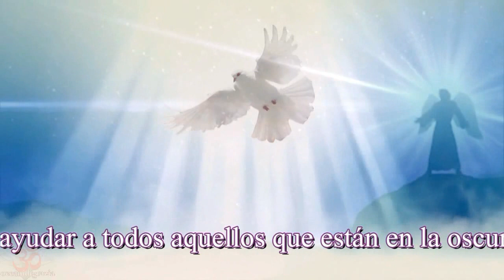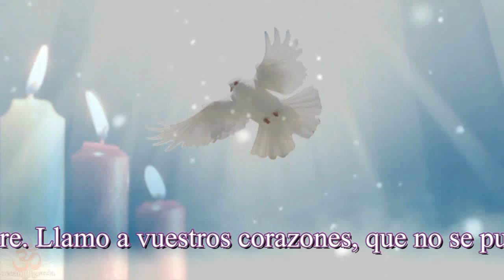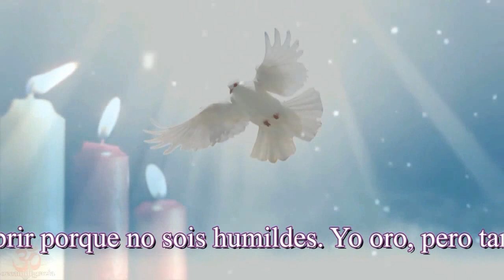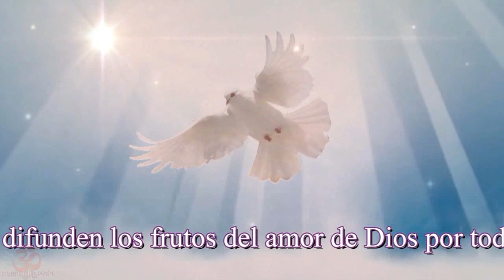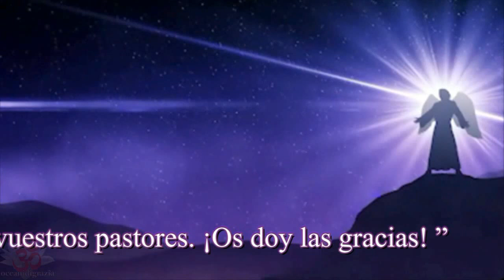Nuestra Señora de Medjugorje ❤ Mensaje, 2 de enero de 2014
Aparición a Mirjana

"Queridos hijos, para poder ser mis apóstoles y ayudar a todos aquellos que están en la oscuridad, a que conozcan la luz del amor de Mi Hijo, debéis tener el corazón puro y humilde. No podéis ayudar a que Mi Hijo nazca y reine en los corazones de aquellos que no lo conocen, si Él no reina —si no es Rey— en vuestro corazón. Yo estoy con vosotros. Camino con vosotros como madre. Llamo a vuestros corazones, que no se pueden abrir porque no sois humildes. Yo oro, pero también orad vosotros, amados hijos míos, para que podáis abrir a Mi Hijo un corazón puro y humilde, y recibir los dones que os ha prometido. Entonces seréis guiados por el amor y por la fuerza de Mi Hijo. Entonces seréis mis apóstoles, que difunden los frutos del amor de Dios por todas partes. Desde vosotros y por medio de vosotros, obrará Mi Hijo, porque seréis uno con Él. Esto es lo que anhela Mi Corazón materno: la unión de todos mis hijos en Mi Hijo. Con gran amor bendigo y oro por los elegidos de Mi Hijo, por vuestros pastores. ¡Os doy las gracias! "